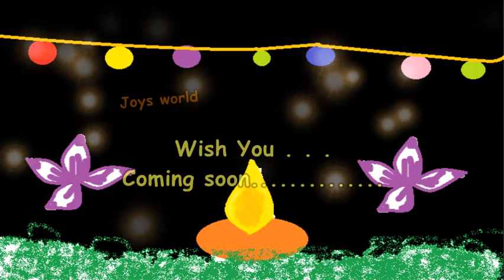Happy Diwali Festive Background Music | Diwali 2021 |Diwali Special Diwali wishes advance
I painted this with ms paint